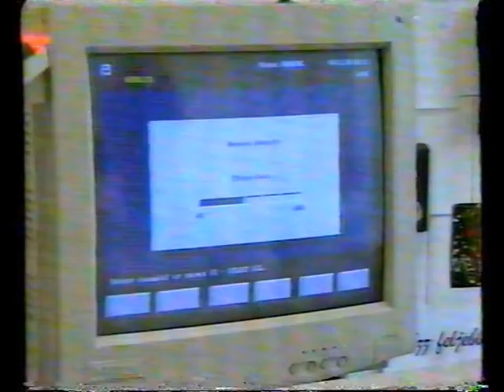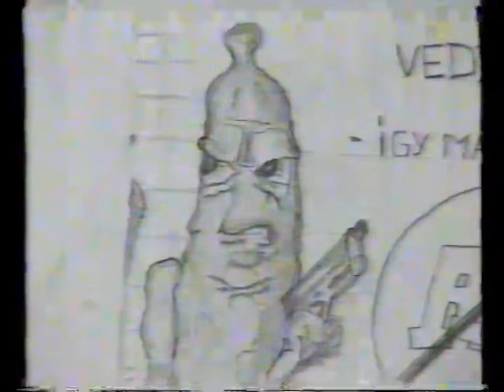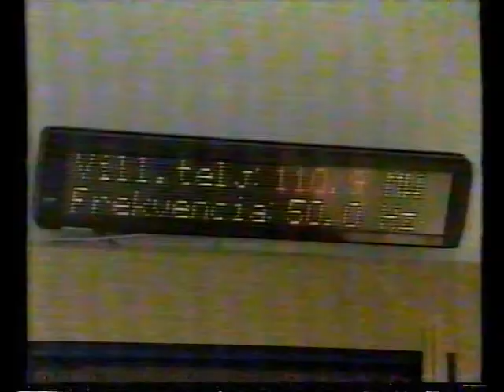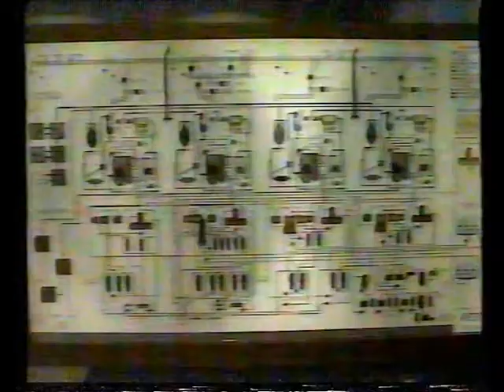Híradó este (1998.12.01.) Pécs TV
Híradó este
Idő: 00:16:27
Műsorvezető: Füzes János
Készítették: Sipos Erika, Blaschek Károly, Posta János, Nitsch Csaba, Gyimesi Kinga, Fuchs Richard, Horváth Norbert, Gerencsér Judit, Katona Ágnes

Tartalom:
- Az AIDS Világnapja – Szűrővizsgálat Pécsett
(Megszólaló: Uherkovichné Dr. Paál Mária, a Baranya Megyei Vértranszfúziós Intézet osztályvezető főorvosa)
- Felvilágosító program az AIDS-ről az 508. sz. Szakmunkásképző Intézetben
(Megszólalók: Dr. Ruppert Ferenc Pécs városi tisztifőorvos; Déri Tibor, az 508. sz. Szakmunkásképző Intézet igazgatója)
- Átadták a Steinmetz Endre-díjakat
(Megszólaló: Dr. Fendler Kornél laborfőorvos)
- A Duna-Dráva-Száva Euroregionális Együttműködés aktuális helyzete
- A Pécsi Erőmű Rt. technológiájának és környezetvédelmi törekvéseinek bemutatása
(Megszólalók: Halmos Gábor, a Pécsi Erőmű Rt. PR menedzsere; Kupás Tamás Levente tanuló)
- A rózsadombi bevásárlóközpont építése során felmerülő problémák
(Megszólalók: Budán Viktor, a MATÁV Rt. beruházási osztályvezetője; Hidasi Oszkár, a Pécsi Közüzemi Rt. útellenőre)
- Rövid képes hírek
- Tőzsdehírek
(Telefonnál: Dr. Bujtár Zsolt, a Dunainvest Tőzsdeügynökség Rt. befektetési tanácsadója)
- Időjárás-jelentés